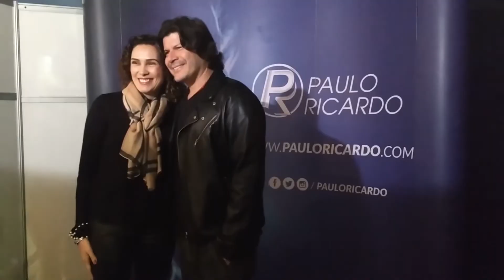Festa das Mães 2018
Confira os melhores momentos da Festa das Mães 2018, no Minas II, com show do Paulo Ricardo.